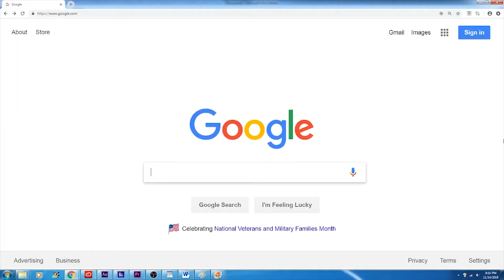Joshua Wiljanen Trademark Anti-Counterfeiting Video Contest Submission